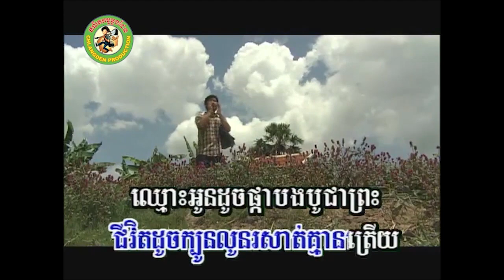ព្រាត់ព្រោះស្រលាញ់ [Official MV]